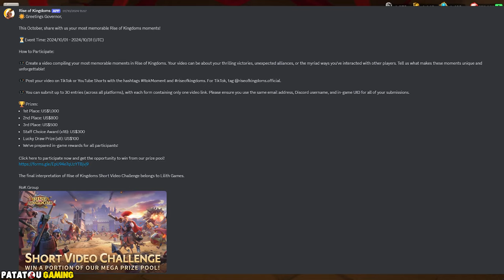ENCORE BAN! RISE OF KINGDOMS